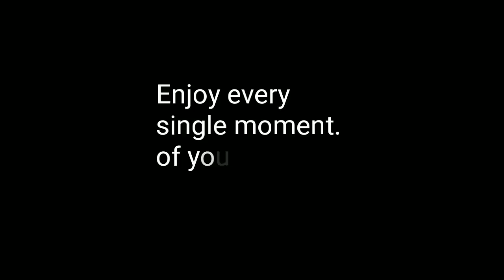Durgamoyee academy |Farewell Batch 2017-2018